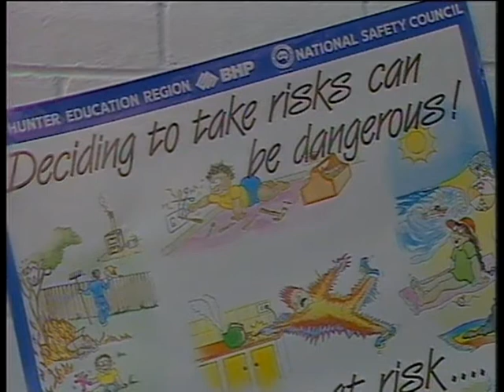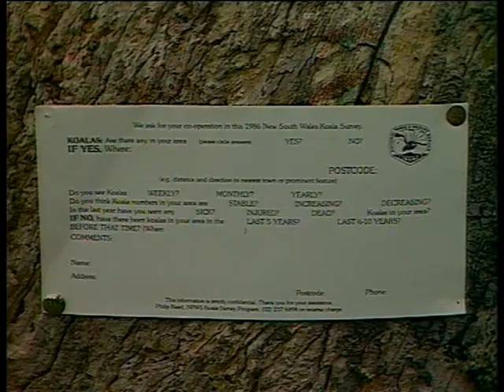2B 11 News item NBN Television October 1986